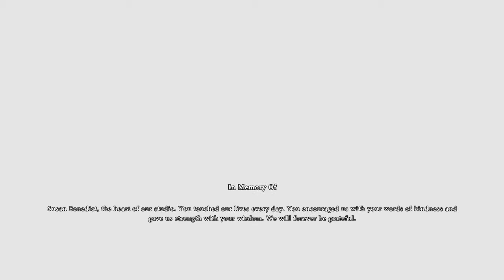Shadow of the Colossus Ending HD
Ending of the Shadow of the Colossus HD